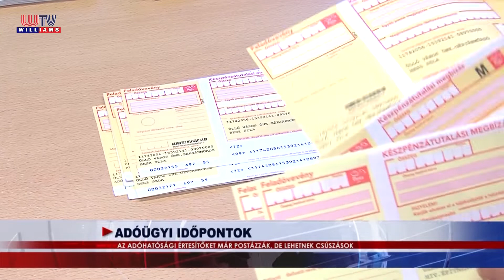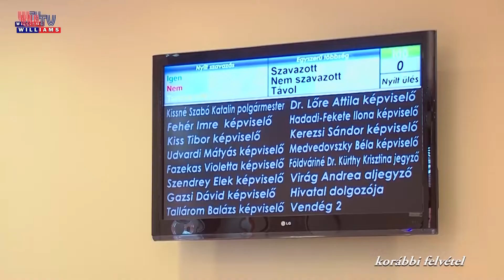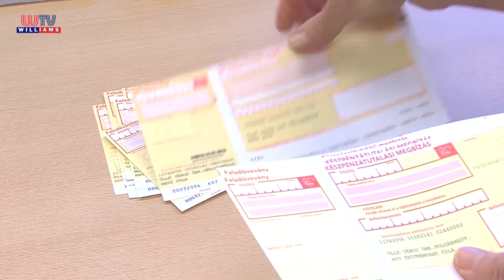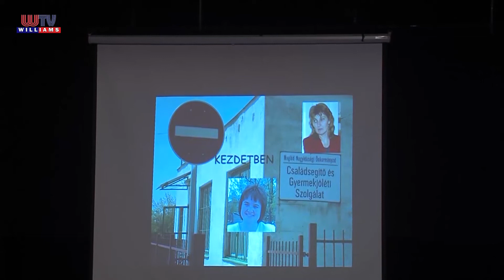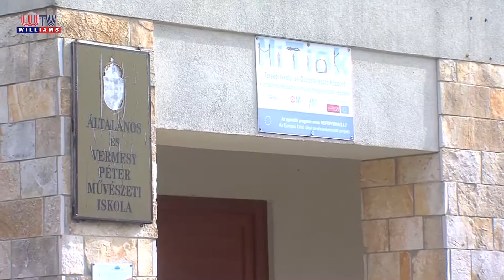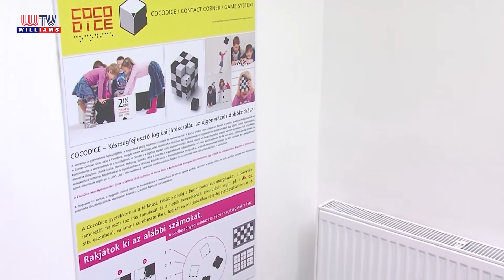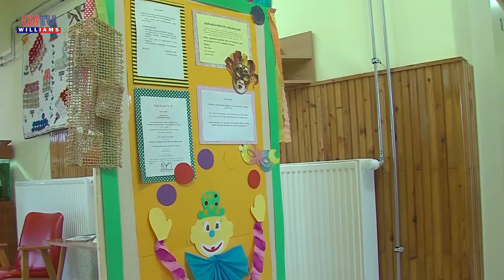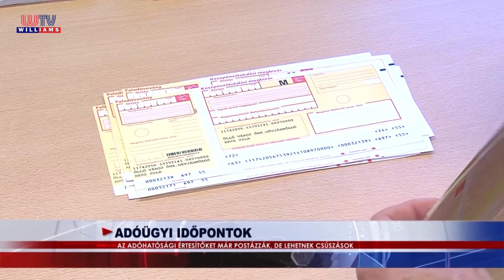2019 03 08 Williams Híradó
EURÓPAI PARLAMENTI-VÁLASZTÁSOK
Hazánkban május 26-án 6 és 19 óra között szavazhatunk.
NEMZETI ÜNNEP
Az ünnepi műsor után az új óvoda alapkövét is lerakják Üllőn.
TŰZGYÚJTÁSI TILALOM
Az elmúlt hetekben jelentősen megnőtt szabadtéri tüzek száma.
MEGSZAVAZTÁK A KÖLTSÉGVETÉST
Kiegyensúlyozott, költségvetést fogadtak el Üllőn.
ADÓÜGYI IDŐPONTOK
Az adóhatósági értesítőket már postázzák, de lehetnek csúszások.
DIÁKSPORT
Több korosztályban is az Üllői Diák sportegyesület sportolói voltak a legjobbak.
JÁRDAKORSZERŰSÍTÉS
Gyálon az Ady Endre utca mindkét oldalán felújítják a gyalogjárdákat.
GYÁLI DÖNTÉSEK
A képviselő-testület több pályázat elnyerésére kiírt támogatásra is javaslatot tett.
JÁTSZÓTEREK ÉS A PARKOK
Már tisztítják, és teszik rendbe a gyáli játszótereket és parkokat.
20 ÉVES A MAGLÓDI CSALÁDSEGÍTŐ SZOLGÁLAT
Az anyagi problémák helyett ma már a családdal kapcsolatos gondok az elsődlegesek.
TOVÁBBTANULÁS MAGLÓDON
Elsősorban gimnáziumba és szakgimnáziumba jelentkeznek a végzősök.
KÖLTSÉGVETÉS ÉS A VASÚTREKNSTRUKCIÓ
Pécelen a 2019-es büdzsé mellett a vasútfejlesztés is mindennapi téma.
KORMÁNYABLAK ÓCSÁN
Modern körülmények és ügyfélbarát környezet fogadja az ócsai polgárokat.
ÓVODA FELSŐPAKONYON
A 6 csoporttal működő, 160 fős befogadóképesség óvoda hamarosan megtelik.